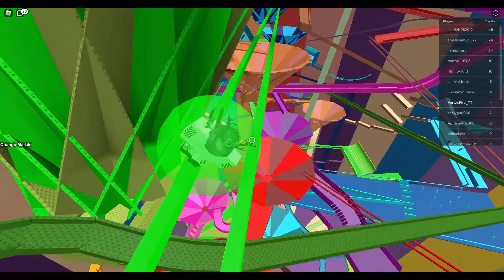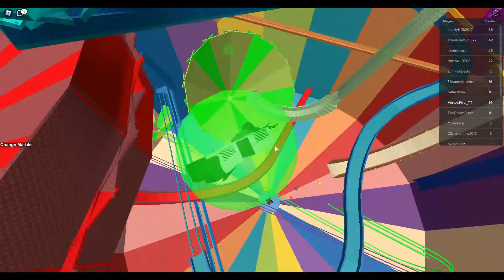MEGA MARBLE BALL PIT (ROBLOX)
IN THIS VIDEO I AM PLAYING MEGA MARBLE BALL PIT AND I TRY OUT DIFFERENT WAYS WITH THE BALLS AND IT WAS REALLY AWESOME. WATCH THE VIDEO TO SEE WHAT HAPPENDS.

What is Roblox? ROBLOX is an online virtual playground and workshop, where kids of all ages can safely interact, create, have fun, and learn. It’s unique in that practically everything on ROBLOX is designed and constructed by members of the community. ROBLOX is designed for 8 to 18 year olds, but it is open to people of all ages. Each player starts by choosing an avatar and giving it an identity. They can then explore ROBLOX — interacting with others by chatting, playing games, or collaborating on creative projects. Each player is also given their own piece of undeveloped real estate along with a virtual toolbox with which to design and build anything — be it a navigable skyscraper, a working helicopter, a giant pinball machine, a multiplayer “Capture the Flag” game or some other, custom creation. There is no cost for this first plot of virtual land. By participating and by building cool stuff, ROBLOX members can earn badges as well as ROBLOX dollars (“ROBUX”). In turn, they can shop the online catalog to purchase avatar clothing and accessories as well as premium building materials, interactive components, and working mechanisms.